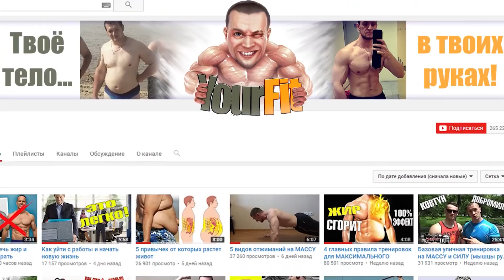Как Тренироваться в КАРАНТИН. Главные Правила.